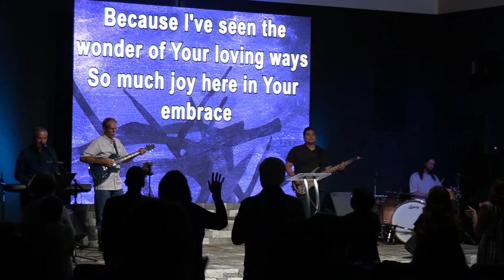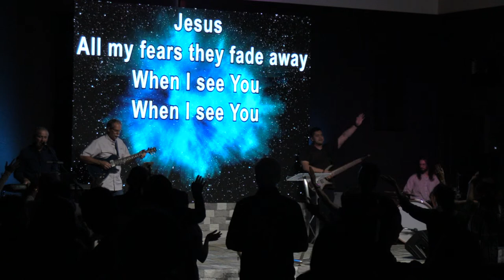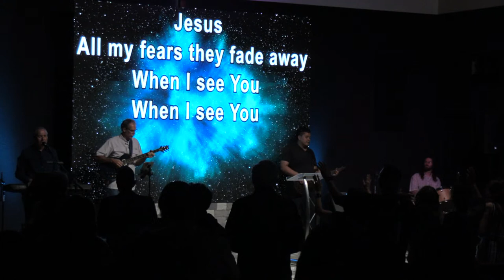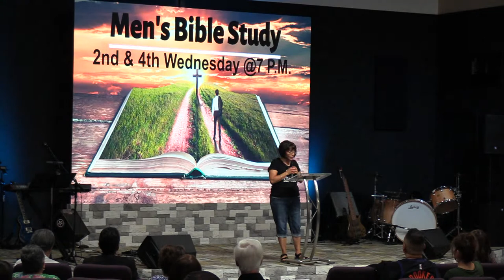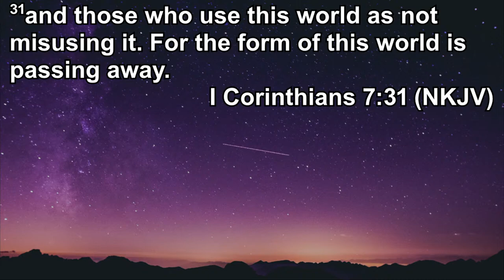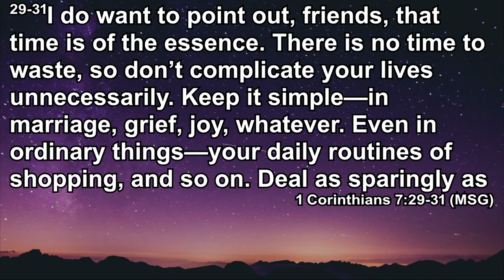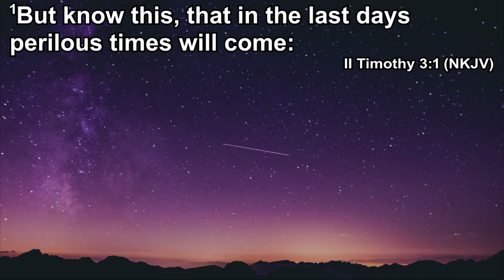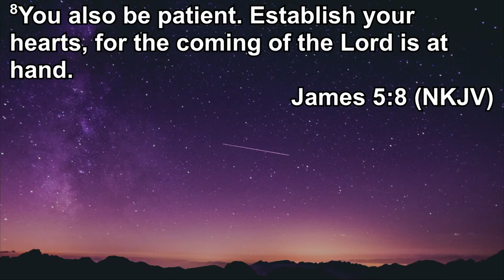Sunday Service | Simplify, For Time is Short! | October 22, 2023